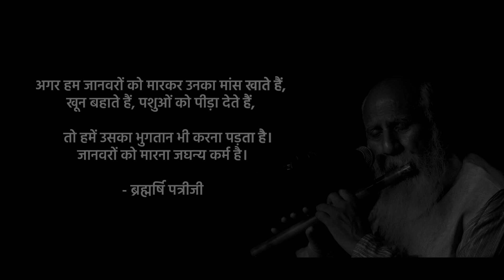Non-Veg को छोड़ना नामुमकिन था! | The Vegetarian Story | Bhawna Chauhan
TV पर PMC हिंदी देखें:
Jio TV App & Jio TV+ : Channel No. 1109
Siti Cable: Channel No. 537
DEN Network: Channel No. 131
Fastway: Channel No. 604
Chandani Digital: Channel No. 604
Harsh Cable: Channel No. 397
ABC Digital: Channel No. 604